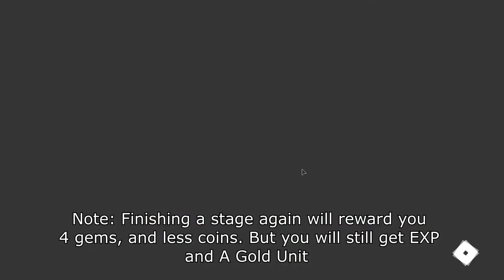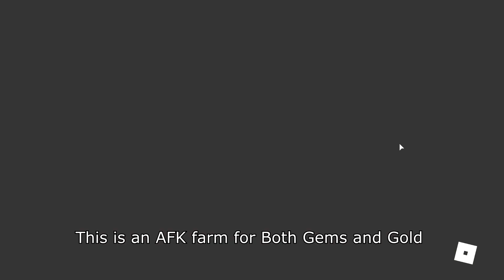Starter Guide Roblox All Star Tower Defense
Today I will show you how to play Roblox All Star Tower Defense. How to get more Gems and Coins, How to get Rare Units. I will teach you how to properly start in All Star Tower Defense